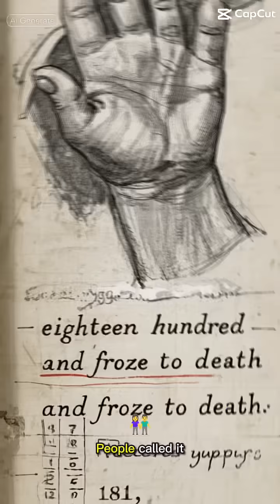1816: The Year Without a Summer – How a Volcano Changed the World!”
In 1816, summer never came. After Mount Tambora’s massive eruption in Indonesia, volcanic ash blocked sunlight worldwide, causing freezing temperatures, crop failures, and famine across Europe and North America. Known as the “Year Without a Summer,” this event changed history, driving migration and hardship. Discover how one volcano’s eruption led to a global climate crisis—and why it matters today.